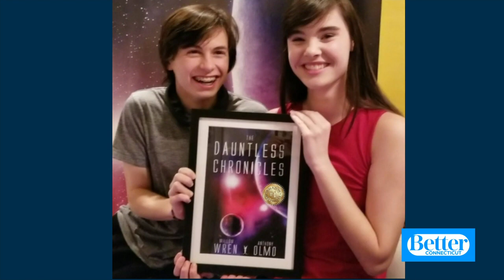Local Teens Write International Best Seller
Two teens have been busy during quarantine, they wrote a #1 International Best Seller!  It's called "The Dauntless Chronicles".  Co-authors Willow Wren and Anthony Olmo are telling us more.